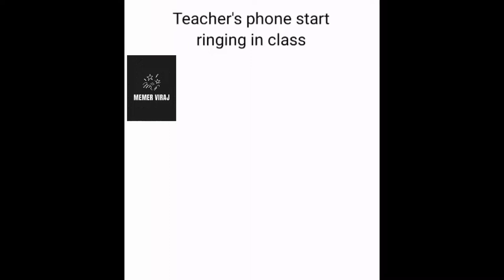BACKBENCHERS WHEN TEACHERS PHONE RINGS 😎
This is original video content